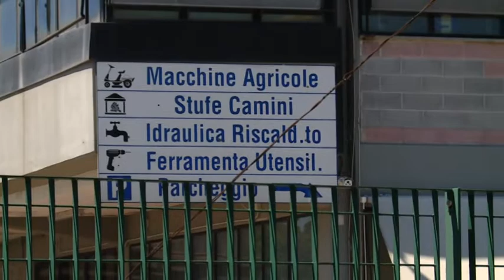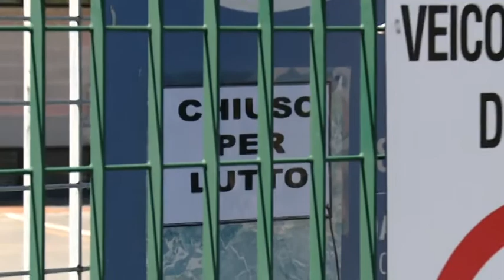Incidente mortale sul lavoro a Ceparana 17-05-2017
Non c'è stato nulla da fare per un operaio di 53 anni, deceduto stamani mentre era al lavoro a seguito di una caduta da quasi 4 metri. é accaduto a Ceparana.
E intanto i sindacati hanno indetto per lunedì 3 ore di sciopero e presidio sotto la Prefettura